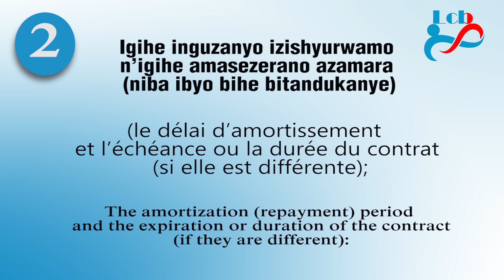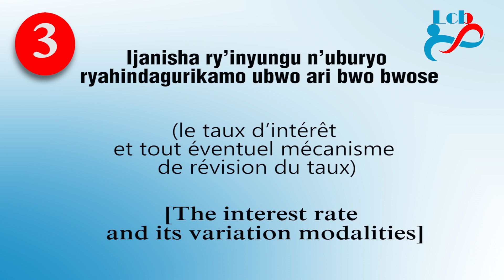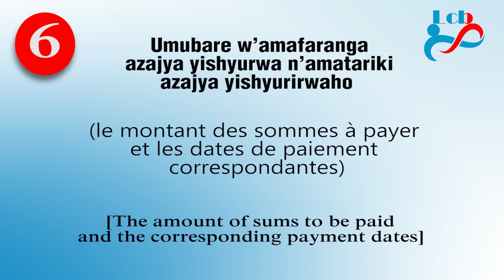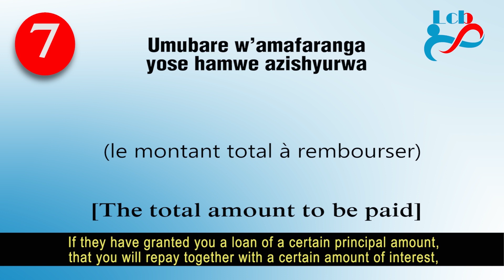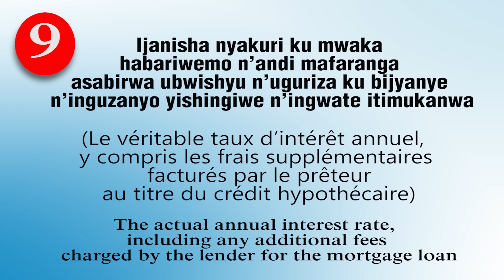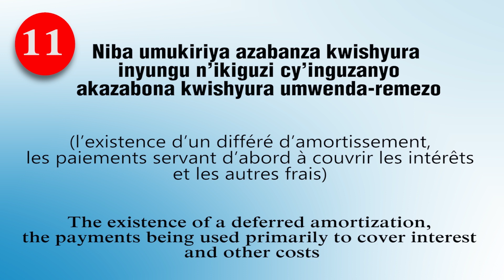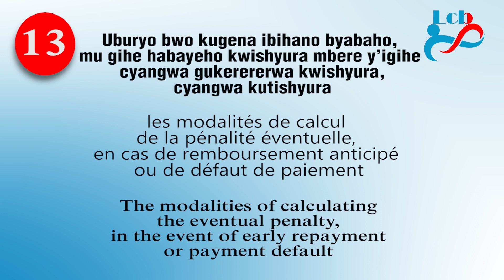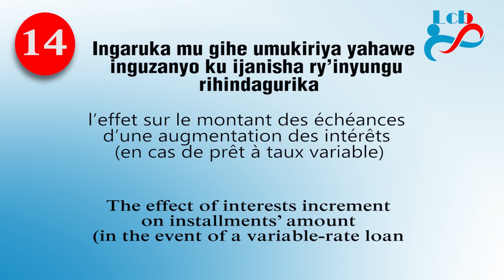INGINGO 14 ZO KWITONDERA MU MASEZERANO Y'INGUZANYO (14 CLAUSES 2PAY ATTENTION TO IN LOAN AGREEMENT)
Muri iki kiganiro turakugezaho ingingo 14 ukwiye kwitondera mu masezerano y'inguzanyo ndetse ukaziganira na banki kugira ngo muzumvikaneho, kuko ibibazo byinshi bikunze kuvuka mu nguzanyo bishingiye kuri izo ngingo.